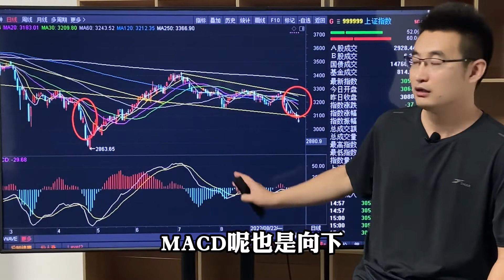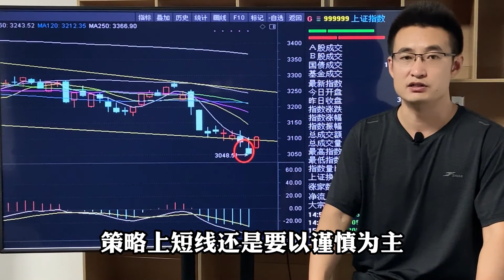A股滑向深渊，行情将在绝望中诞生！